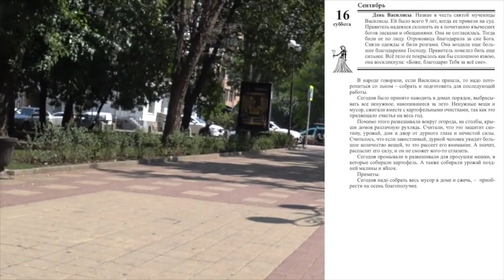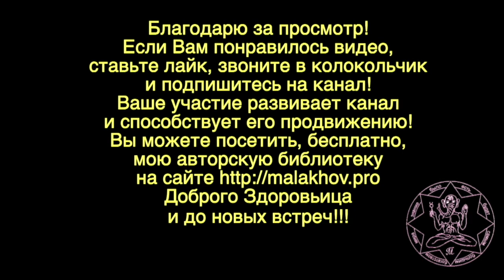16 сентября. Малахов.